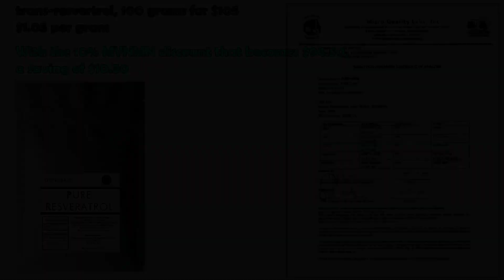Resveratrol Powder & Discount Bundle from DoNotAge.org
Discovered by David Sinclair PhD, NMN or Nicotinamide Mononucleotide is the pre-cursor to NAD+ (Nicotinamide Adenine Dinucleotide), NAD is found in nearly all our living cells. NAD is essential for sustaining life.  Dr. David Sinclair (a professor at Harvard Medical School) once said if we suddenly didn’t have NAD we would be dead within eight seconds.’ Unfortunately, as we age our NAD levels drastically decline, clinical studies have shown that by age of 50 a typical person could have half the NAD+ they did in their youth and by the age of 80 our NAD+ (Nicotinamide Adenine Dinucleotide) levels drop to around 1% to 10% of those enjoyed in our youth. NAD is biologically unstable, which makes it unsuitable for oral supplementation. Fortunately, it is easy to restore our cellular NAD levels using NMN (Nicotinamide Mononucleotide) or NR (Nicotinamide Riboside), which convert to NAD when it is in the cell. These NAD boosting supplements can be purchased from reputable companies such as Do Not Age, Alive by Science and Pro-health Longevity, however there are many unscrupulous companies selling fake NMN, so buyer beware. A fascinating aspect of NAD+ is its dual role in protecting against factors that age us. This includes mitigating chemical stress, inflammation, DNA damage and failing mitochondria; all conditions associated with aging. In other words, while a decline in NAD+ levels may negatively influence lifespan and Healthspan (health-span), so restoring NAD+ is increasingly being viewed as a scientific way to promote longevity and a way to combat the diseases of aging too. A rigorous scientific review of NAD+ reveals that its longevity benefits arise from eight different, but interrelated, functions. In 2013 a scientific study; 2-year old mice were tested for muscle wastage, insulin resistance and inflammation, all are, on humans used as indicators of the aging process, they were then given NMN (Nicotinamide Mononucleotide) for 1 week. In all cases, after only 1 week the 2-year old mice were reflecting the expected findings of 6-month old mice in the areas of muscle wastage, insulin resistance and inflammation. In human terms that would be comparable to a 75-year old having the results you would expect from a 25-year old. In a later methodical study, in 2018, again on mice, Dr. David Sinclair’s team at the Harvard Medical School found that the aging of blood vessels had been reversed.  The science showed that mice that were given NMN (Nicotinamide Mononucleotide) had restored blood vessel growth and had increased muscle endurance by up to 80%. Supplementation with NMN (Nicotinamide Mononucleotide) and NR (Nicotinamide Riboside) has been shown to slow cellular aging in mice and improve many metabolic defects common to degenerative processes, including muscle wastage, insulin resistance and inflammation. Nicotinamide mononucleotide ("NMN", "NAMN", and "β-NMN") is a nucleotide derived from ribose and nicotinamide.